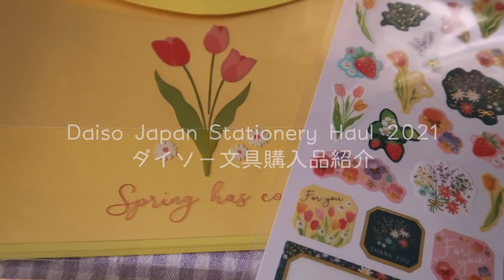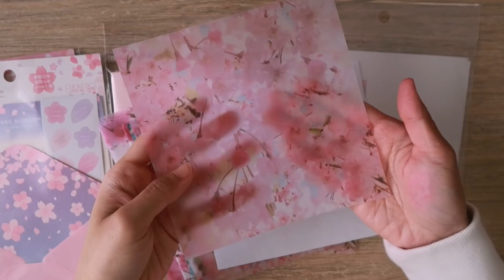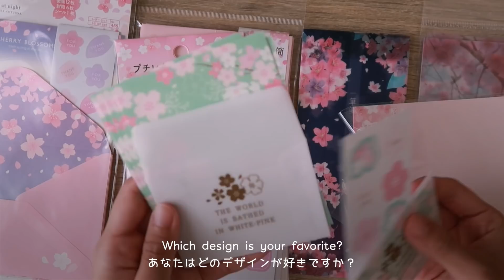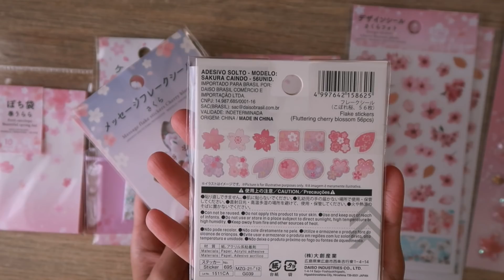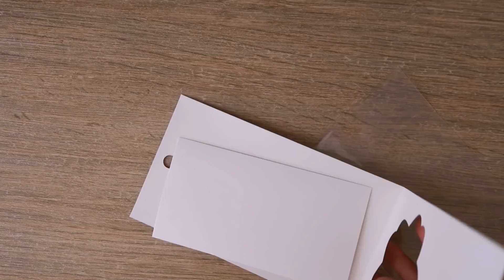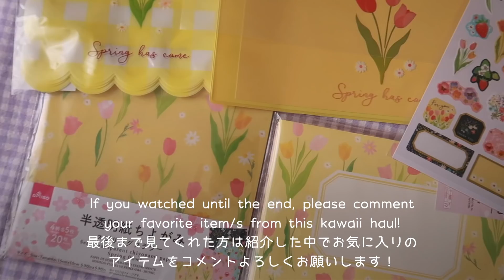Daiso Japan Stationery Haul 2021 (sakura / spring theme 🌸) | Rainbowholic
Hi everybody! In this fourth episode of Rainbowholic Sakura 2021 series, I will be sharing with you my Sakura Haul from Daiso Japan. Watch out for the 100 yen store sakura haul video too! 🌈